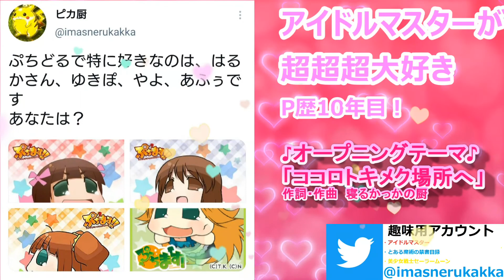【フルで歌ってみた】ROAR/とある魔術の禁書目録Ⅲより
アイドルマスター、とある魔術の禁書目録、美少女戦士セーラームーン好きな方は気軽にフォローくださいな♪